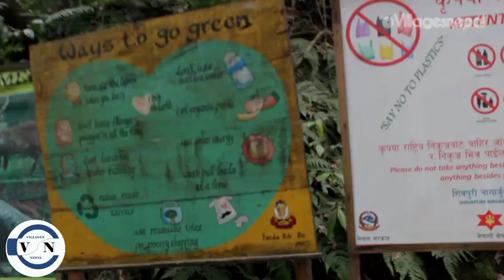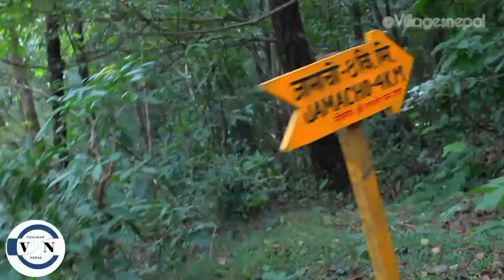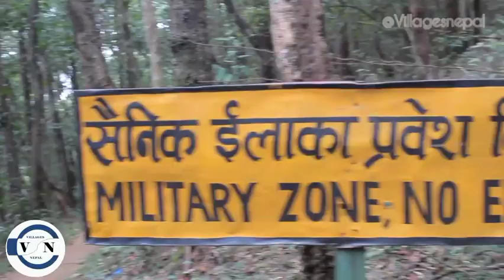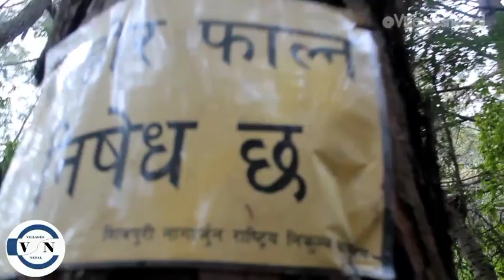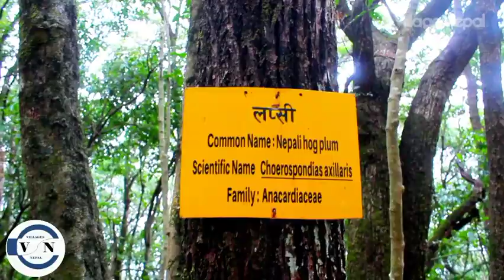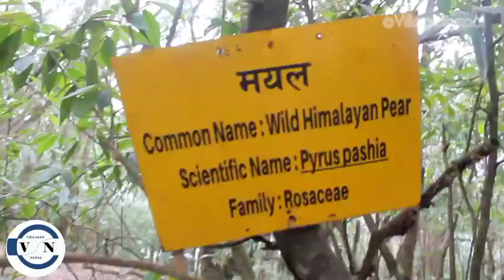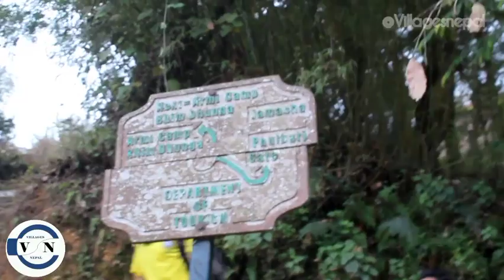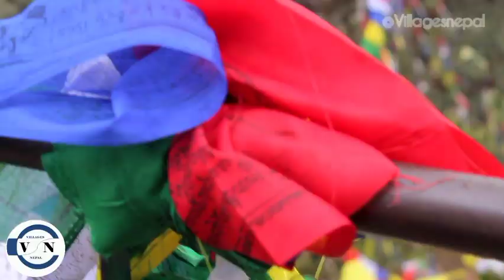Hiking at Nagarjuna || Shivapuri National Park || Jamacho Gumba || 2 hours Long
This is hiking video started from Fulbari Gate which is entry gate for jamacho gumba. This area is best for hiking near Kathmandu. We can see various wild animals, birds and trees.
We should take any identification card and charge is Rs.100 charge individually.

After 1 and half Kilometer pass there is also another entry guard where army will be at there.
Passed each Kilometers there are sign board. As well as, board for trees names.

Hikers
1. Sabin Rai,
2. Shishir Lama,
3. Laxman Rasaili

Fulbari Gate is around 15 minutes far from Bypass Machhapokhari (Astanarayan Pictures) toward Trishuli highway.